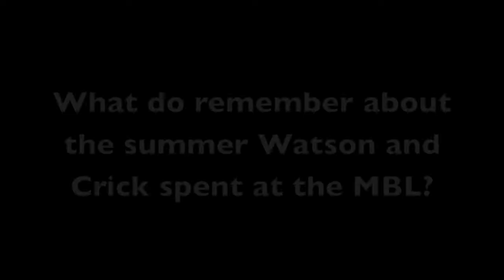Laszlo Lorand, August 9, 2013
Emeritus Professor in Cell and Molecular Biology at Northwestern University, Laszlo Lorand, discusses his early years at the Marine Biological Laboratory, the impact that the institution has made on his personal and professional lives, and working with Nobel Prize winner Albert Szent-Györgyi.